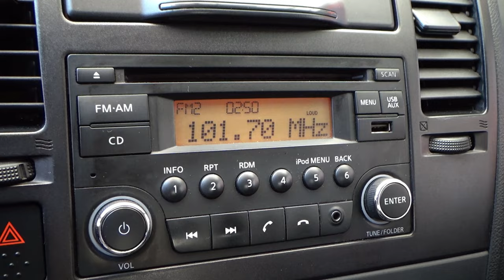Nissan / Tiida / 2016 - 7556